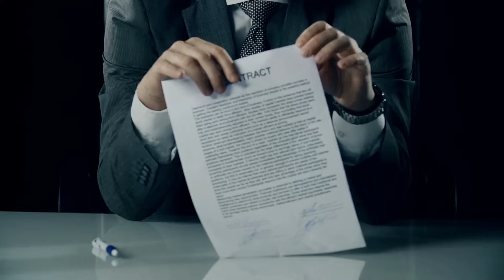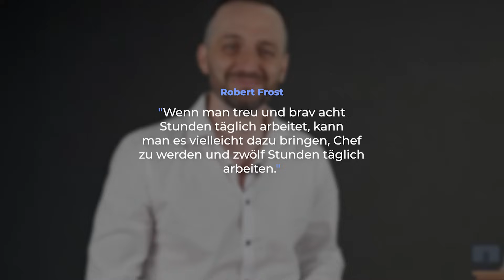10 Dinge die ARBEITNEHMER 👷‍♀️ wirklich dürfen | Herr Anwalt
10 wichtige Tipps für Arbeitnehmer 👷‍♀️ | Herr Anwalt

Den Chef bei bestimmten Fragen anlügen und Geld fürs Kacken bekommen. Hier sind 10 Tipps die Arbeitnehmer gebrauchen könnten.

► Shortskanal: ◄

►  📘 Mein Buch: ◄

► Kanalinfo: ◄

Hallo, ich bin Herr Anwalt und ich bin Anwalt.
Die Jura muss nicht interessant sein, aber sie darf interessant sein.
Hier will ich dir meine Idee davon vermitteln und dir ein paar Dinge über die Jura, das Dasein als Rechtsanwalt und dem Jurastudium näher bringen.

► Zum Kanal und weiteren Tipps: ◄

► SOCIAL MEDIA ◄

► Für Fragen rund um diesen Kanal: ◄

► Hinweis: ◄

Dieser Rechtstipp dient lediglich zum Zwecke einer kurzen Orientierung und behandelt aus Verständnisgründen die Thematiken nicht abschließend. Zu berücksichtigen ist, dass die Lebenswirklichkeit vielfach vom Normalfall abweicht und sich ggf. dadurch die Rechtslage ändert.
Die Rechtslage kann sich im Laufe der Zeit ändern, oder sich schon geändert haben.